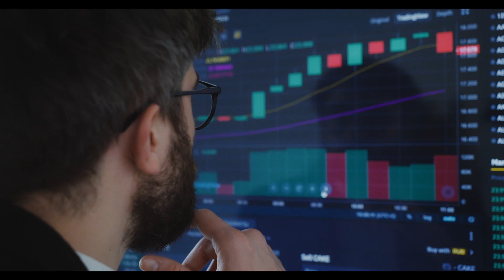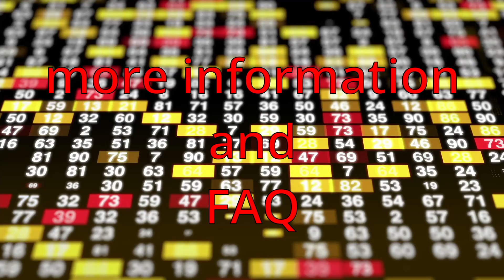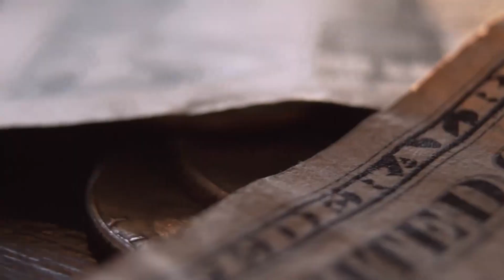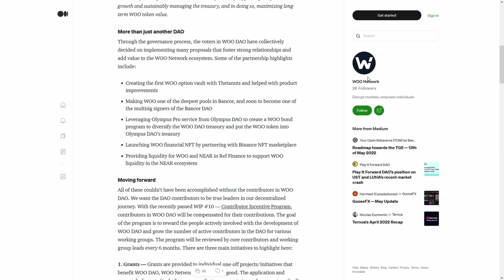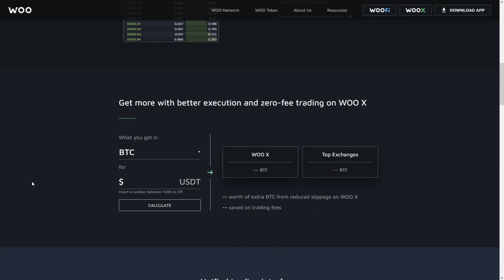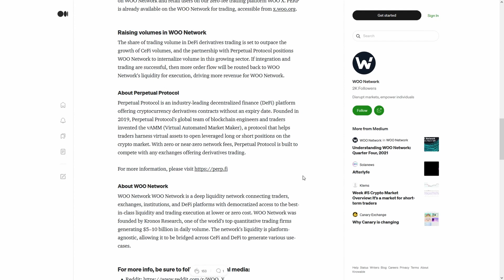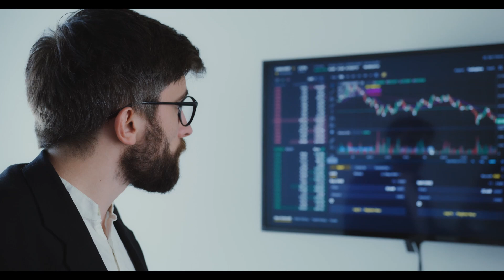Balancer BAL BREAKING 🚨 THE ANONYMOUS PUMP CRYPTO🚨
Balancer BAL BREAKING 🚨 THE ANONYMOUS PUMP CRYPTO🚨Balancer BAL hodlers!🚀 BUY SIGNAL🚀